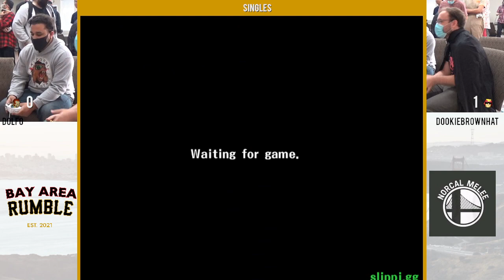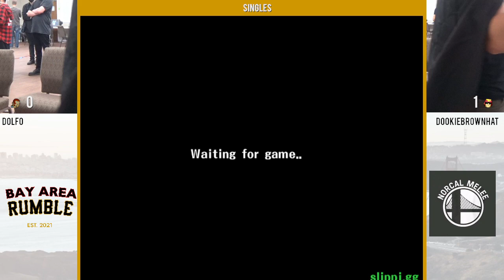Bay Area Rumble (WR1): Niconics (C. Falcon) vs DonJuan (Ganondorf)